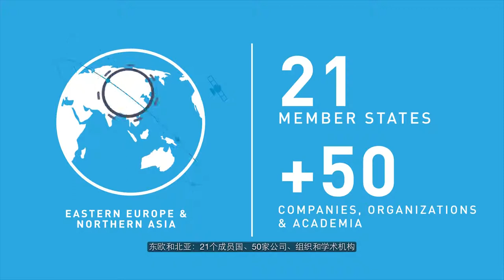THIS IS ITU (Chinese Subtitles)